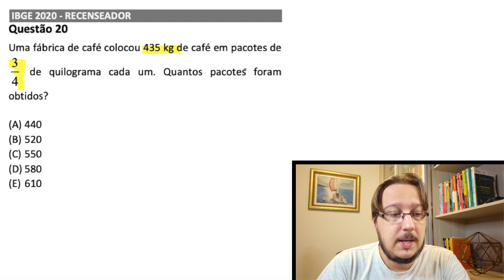IBGE 2020 || Proporção || Uma fábrica de café colocou 435 kg de café em pacotes de 3/4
20 - Uma fábrica de café colocou 435 kg de café em pacotes de 3/4 de quilograma cada um. Quantos pacotes foram obtidos?
(A) 440
(B) 520
(D) 580
(E) 610
📝Questão de Concurso Público

🚀Caiu na Prova do IBGE 2020 para Recenseador